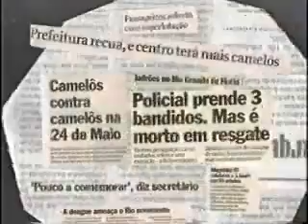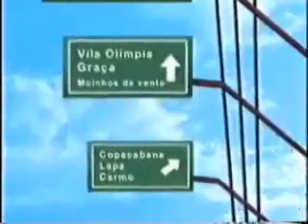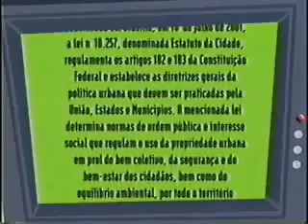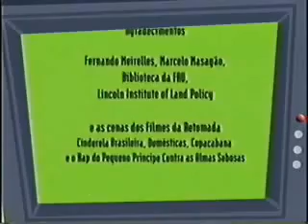O estatuto da cidade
O vídeo é uma animação que ilustra três situações fictícias de cidade (grande, litorânea e interiorana). Expondo alguns problemas específicos de cada uma delas, ele os confronta e mostra uma solução comum: o planejamento tendo como base legal a Lei Federal denominada estatuto da Cidade. O vídeo enfatiza através de entrevistas e recursos visuais a importância da diversidade e da participação de todos na construção da cidade. (por Colacino)